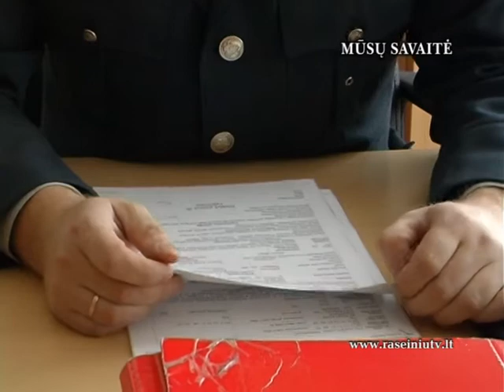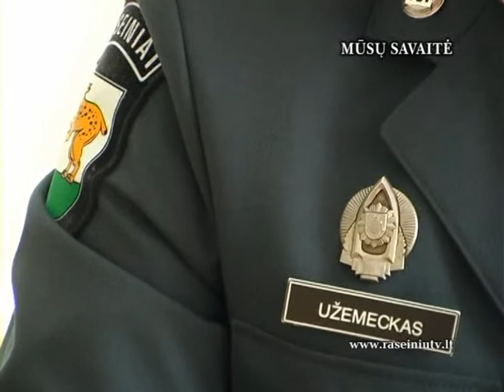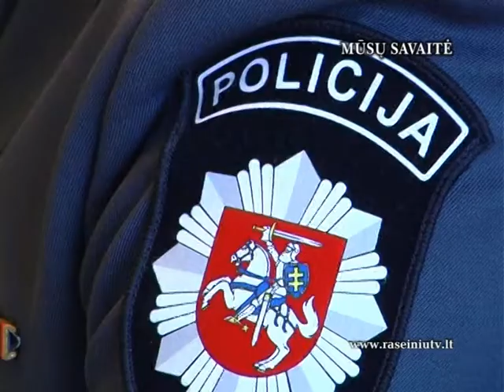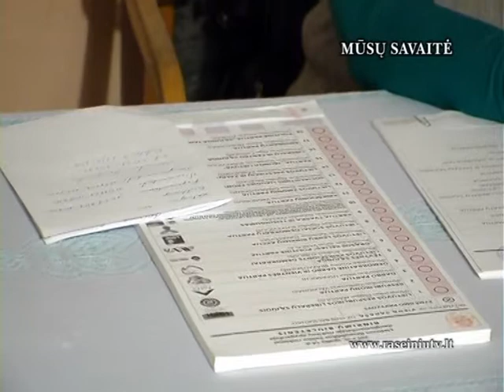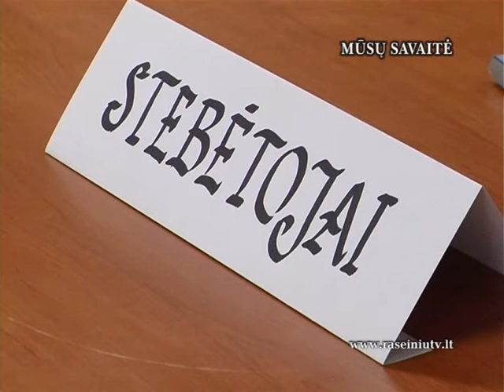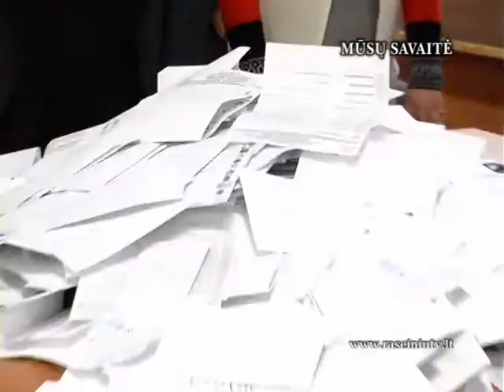Raseinių krašto žinios 2012 10 16